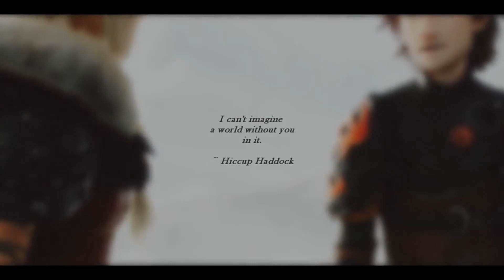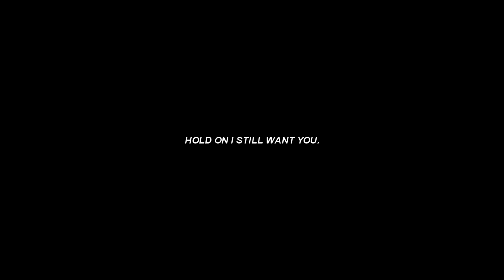Hiccup and Toothless (Hold On)